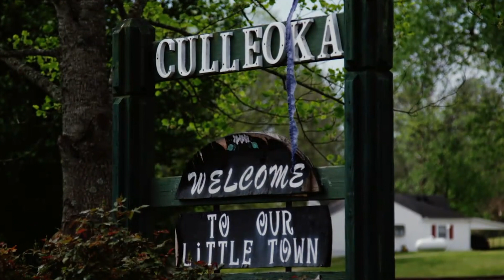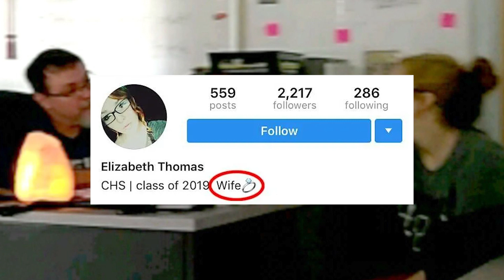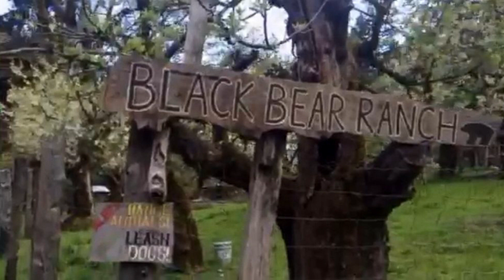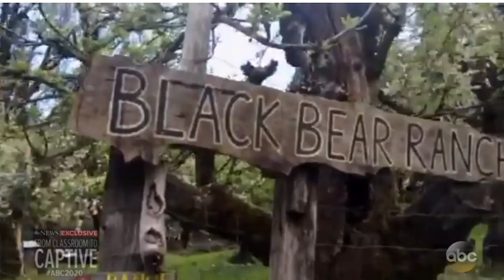15 Year-Old KIDNAPPED by Her TEACHER | Elizabeth Thomas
In 2017, Elizabeth Thomas would start at a public high school after her mother Kimberly Thomas was arrested for child abuse. Tad Cummins would use her past against her to slowly snake his way into the teenager's life. Eventually crossing the line into inappropriate and illegal territories with the child, he'd eventually be fired and kidnap 15 year-old Elizabeth so he could have her to himself forever.